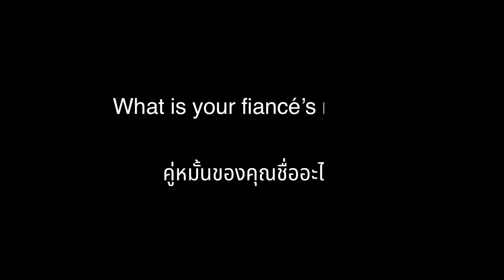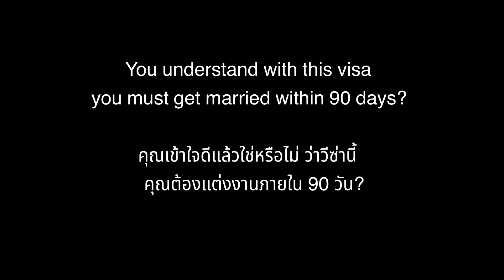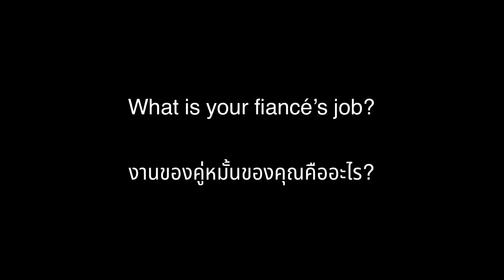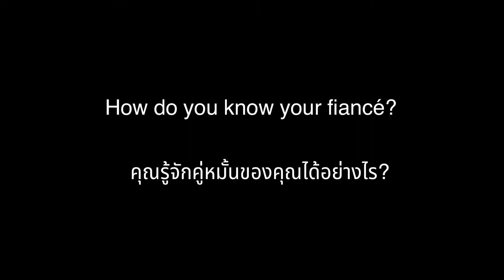Ep.95 Visa k1 เข้าด่าน ตม. อเมริกา🇺🇸 ถามอะไรบ้าง? เดินทางเข้าอเมริกาครั้งแรก ไม่เก่งภาษาทำยังไงดี?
ติดตามเรื่องราวความรักและครอบครัวได้ใน

ขอบคุณมากๆที่เอ็นดูคู่เรา และครอบครัวของเรานะค๊าาา